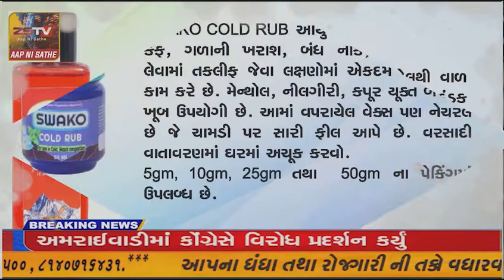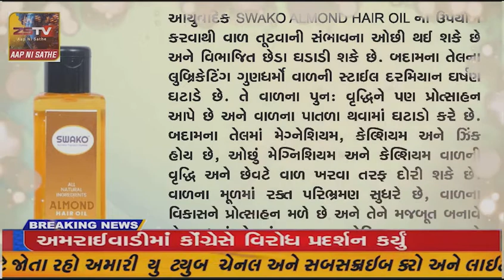અમરેલીના રાજુલાની નોબલ વર્લ્ડ સંકુલ તાલુકા કક્ષાએ ક્રિકેટ ટુર્નામેન્ટમાં પ્રથમ ક્રમ મેળવ્યો